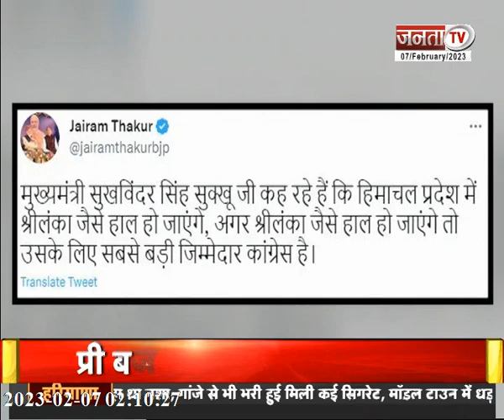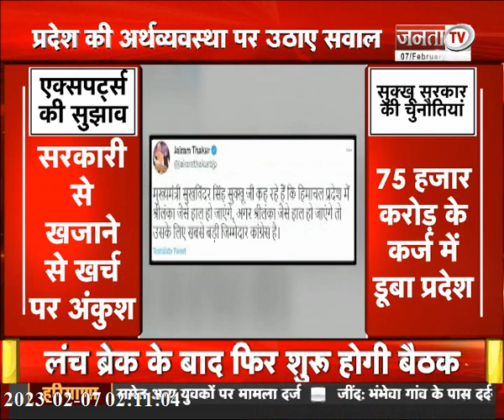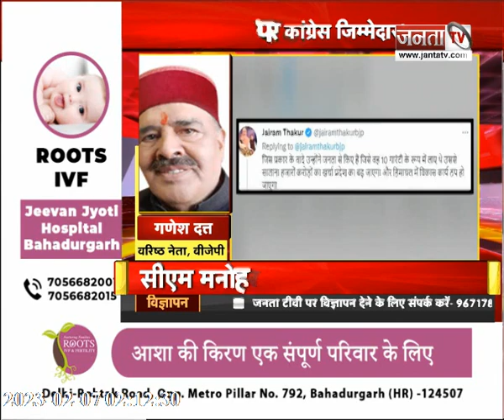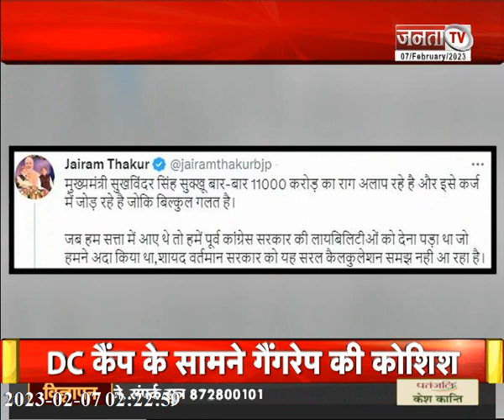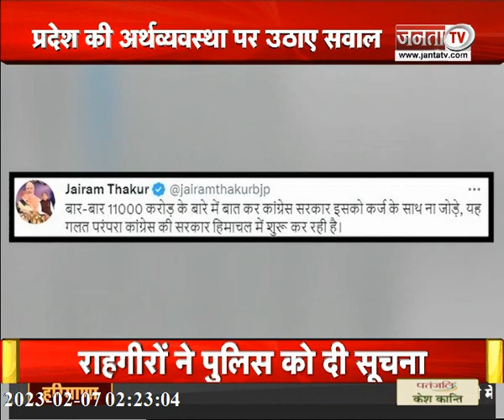ऊना से दिल्ली रवाना होंगे CM Sukhu | देखिए Himachal Pradesh से जुड़ी खास खबरें... | JantaTv